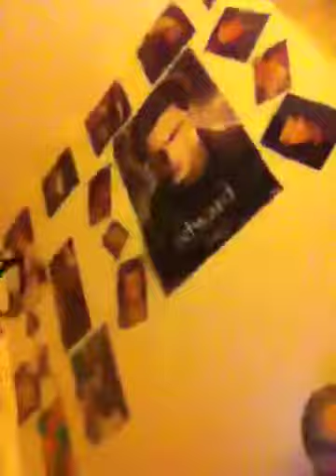DROP IT LOW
love us(: